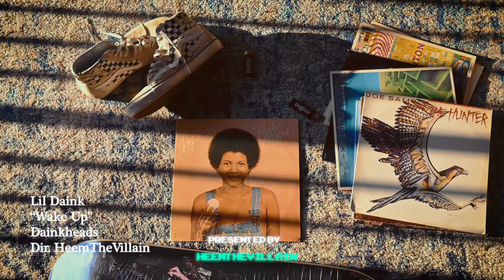“Wake Up” OFFICIAL MUSIC VIDEO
Shot & directed by @heemthevillain
Song by Lil Daink